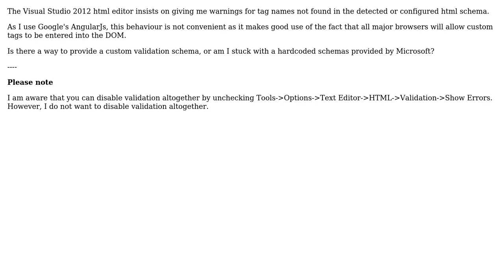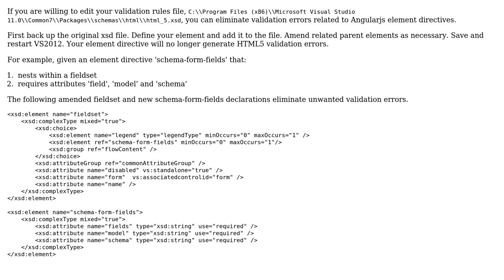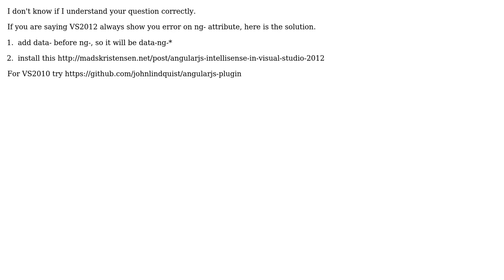How do I provide validation for amended tags in the Visual Studio 2012 html editor? (2 Solutions!!)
How do I provide validation for amended tags in the Visual Studio 2012 html editor?

With thanks & praise to God, and with thanks to the many people who have made this project possible! | Content (except music & images) licensed under CC BY-SA | Music | Images & others | With thanks to user Pauli Price user maxisam user Jack Wester and the Stack Exchange Network Trademarks are property of their respective owners. You are responsible for your own actions.